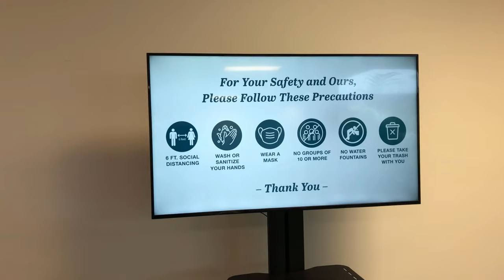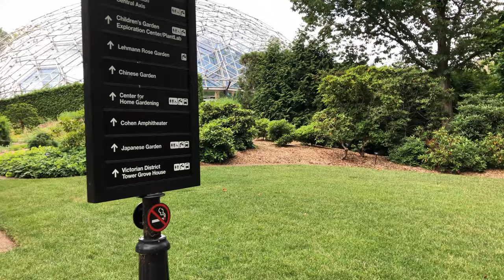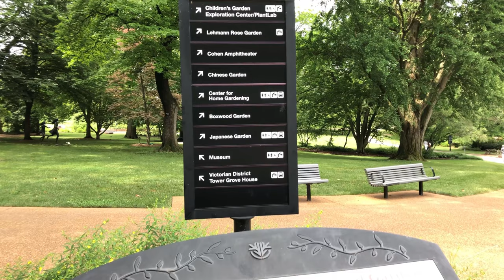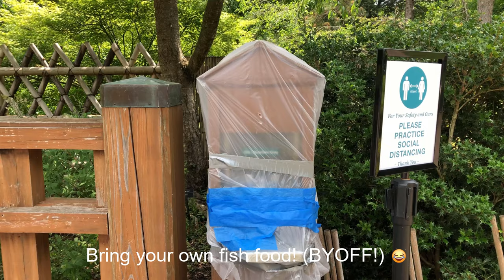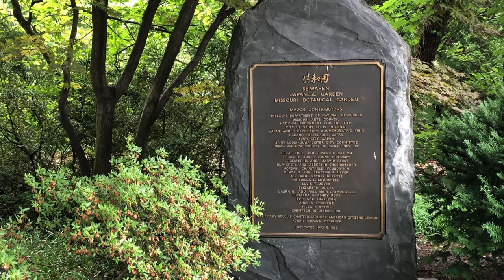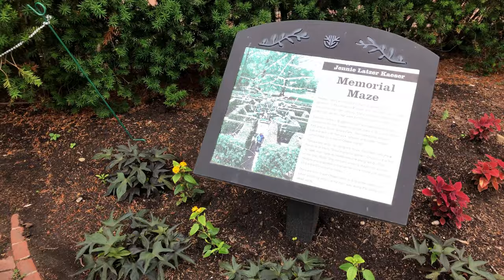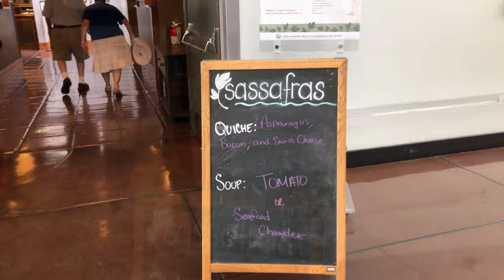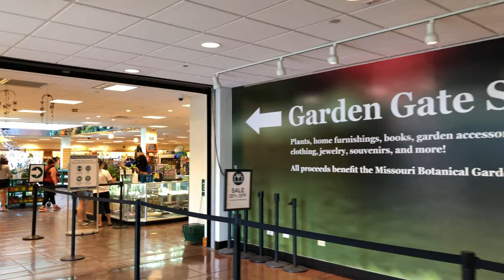Missouri Botanical Garden - Visiting the Garden After Reopening! Shaw's Garden Tour!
Come along with us for a visit to the beautiful Missouri Botanical Garden, also known as Shaw's Garden! We visited during the 2nd week of their re-opening as they have been closed during the virus outbreak. New rules in place are that you need a reservation for a specific time-frame to enter the gardens, you must wear a face mask, must practice social-distancing , and the park is setup now with one-way path around the garden.  We found the setup perfect and it felt very safe! Kudos to the Missouri Botanical Garden for making the park feel safe!

To cap the day we had lunch at Sassafras and enjoyed a veggie wrap and The Hill sandwich!  Outdoor seating was easy and safe, there were no tables near us! :-)

We loved our visit there, particularly the Japanese Garden, Tulip Garden, Day Lily Garden and Rose Gardens!

This park is a must-visit!